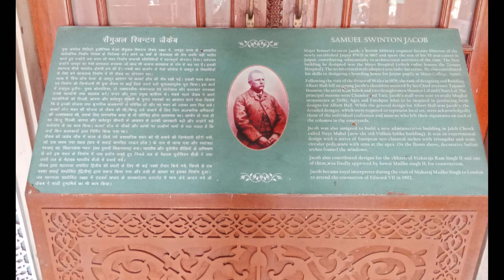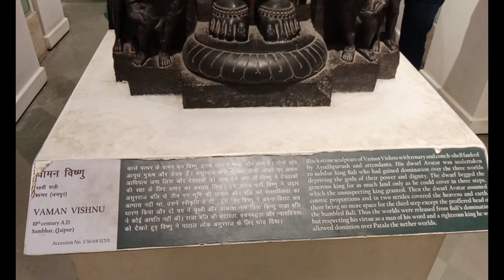Jaipur Albert Hall Museum